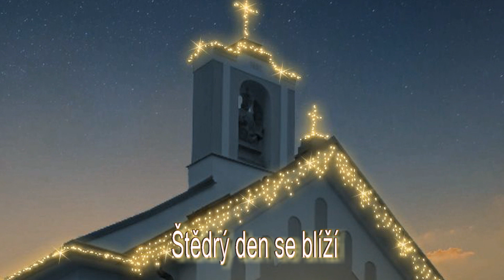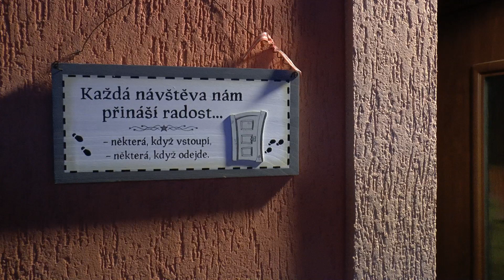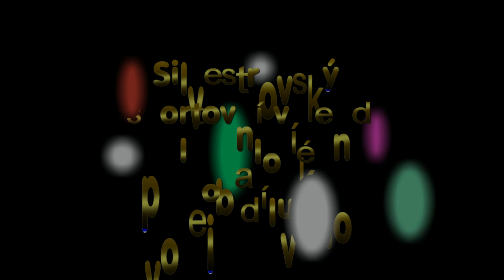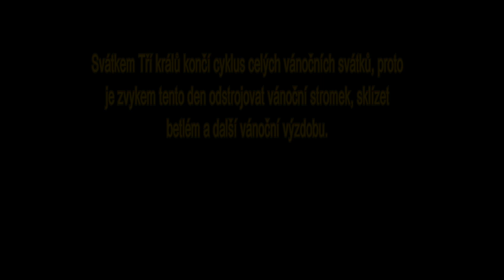Kněževeský občasník Svátky 2017 2018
Výroba betlému,
Mikulášská dětská zábava,
Vánoční besídka mateřské školky,
Vánoční turnaj ve stolním tenisu,
Setkání občanů v Kapli sv. Václava,
Silvestr volejbalového oddílu ,
Výstava betlémů v ZŠ.